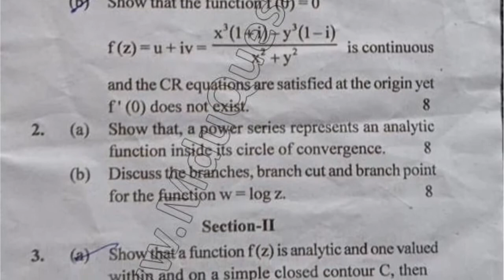2019 Mdu MSc Mathematics 1st Sem Complex Analysis Question Paper